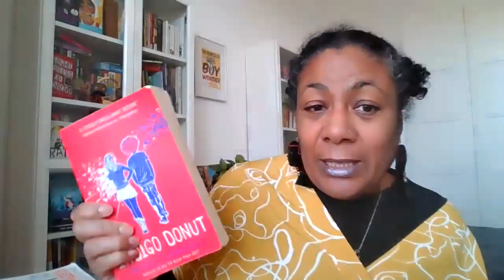Submission tips from Patrice Lawrence, All Stories patron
I think it's an excellent initiative, because as someone of Caribbean heritage, whose mum was a psychiatric nurse, who's father... well, whose stepdad was a Italian kitchen porter, I never thought that I would be a person who would have their name on the spine of books.

So I wish you all well with your submissions and I just thought I might share some tips with you because as well as writing books I've been a judge on several book awards including the 2020 Costa, the 2019 BBC New Writers Awards, the Scottish Book Trust Emerging Awards and several others, so I've read many submissions and many books. So I hope that this will help you with your submission and good luck.

So there's five things I just want you to sort of think about, kind of almost like anti-tips, if that's a thing. So firstly, I know we're quite often told we need to be right there in the action, but – number one – action can mean anything, so yes it could be a chase or a fight or an argument, but also action can be a moment of tenderness, it can be a reflection, it can be a moment of decision-making, because if you plunge us right in there it's sometimes quite hard to anchor ourselves. Which brings me to number two – the reader needs to care, so if you've got two people engaged in something really intense and you don't know who they are, not only can it be confusing, we don't care, so we need to care about your characters.

So this is Indigo Donut and believe me we had so many different sort of beginnings. The first beginning I had, it was Bailey and his mate Austin in the classroom, and Indigo's there, and I wanted to set up so many things: Bailey's friendship with Austin – Austin is Nigerian Muslim so I wanted you to know that he is Nigerian Muslim, he's an East-end lad with a bit of a mouthful on him, and he is annoying. I wanted you know that Bailey fancies the pants of Indigo, I wanted you to know that Indigo possibly has got some trauma but also that she gets picked on at school. It's all a bit much – my reading group were like, "No, no." So they suggested to start before that, so show us Indigo in her normal situation so we get to know her. So I went back and I showed her at breakfast in her foster family, so I could bring in the element that she's turning 17 and might have to leave this family that she really loves. And then... oh actually, I can interrupt her breakfast with something, and that worked for me but then my editor said, "Well actually, it's great but it hasn't quite got the same hook as Orangeboy." So rather than starting in the school where I also wanted to show Indigo's rage, I went back even further, which is tip three – you know, ignore the rules, that people say "these are the rules".

So a rule that we're often told is no prologues. My editor said, "Patrice, write a prologue," so I wrote a short prologue in Indigo Donut, which is meant to be the hook, where she's actually going back into a memory of something traumatic that happened to her and then I could relate that to the first chapter, so you have got that hook, it's an intense moment, it's a memory, there's smells, there's visuals, you're not quite sure what happened but you know it's not great, it leaves you on a cliffhanger and then we go into the breakfast scene. So all of those things you know when they say, "Pfff, mustn't do that," explore what's best for your story and go with your gut, not what somebody has told you. And I'm trying to see if I put that somewhere else as well...

Also thinking of picture books as well is I've read quite a lot of picture books and there's kind of a rule that says, "Ooh, you can't do rhyming couplets..." I've read loads of rhyming couplets but what I would suggest when you're thinking about picture books and rhyming couplets, the reason you're quite often told not to do rhyming couplets is because it's hard with foreign translations and foreign rights, but actually reading lots of rhyming couples you just don't do rhyming couplets because it doesn't do your story any good. They have to be done well and been done perhaps originally, because what happens is people form stories into not quite scanning couplets that rhyme. You know, you could have used so many other words and so many less words if you hadn't used writing couplets. So think about what the rules are but actually think about just as what is best for your story.

Number four – just make your characters compelling. There's something I tried really hard with Eight Pieces of Silva because I really wanted to write a character... I wanted to write a black working-class lesbian as a detective, so I wanted to write a mystery. And I think because of writing a character that's got so many different identities that are slotted into so many stereotypes, I really wanted to avoid that without avoiding her knowledge of what their stereotypes would be. But I also just wanted her to be loud and fun and someone that you want to find love and to find her sister...